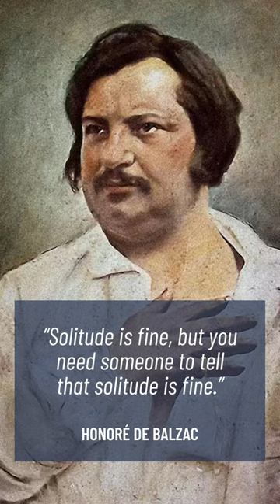Honoré de Balzac - Quote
Honoré de Balzac (20 May 1799 – 18 August 1850) was a French novelist and playwright. The novel sequence La Comédie humaine, which presents a panorama of post-Napoleonic French life, is generally viewed as his magnum opus.

Owing to his keen observation of detail and unfiltered representation of society, Balzac is regarded as one of the founders of realism in European literature. He is renowned for his multi-faceted characters; even his lesser characters are complex, morally ambiguous and fully human. Inanimate objects are imbued with character as well; the city of Paris, a backdrop for much of his writing, takes on many human qualities. His writing influenced many famous writers, including the novelists Émile Zola, Charles Dickens, Marcel Proust, Gustave Flaubert, and Henry James, and filmmakers François Truffaut and Jacques Rivette. Many of Balzac's works have been made into films and continue to inspire other writers.